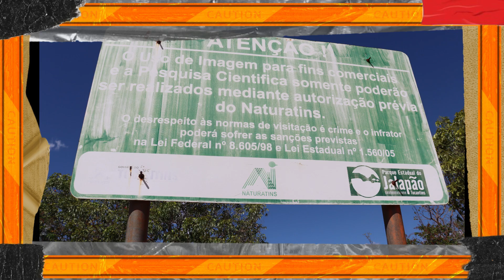Parque Estadual do Jalapão Mateiros Tocantins - Um dos Lugares mais LINDOS que já conheci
O Parque Estadual do Jalapão é uma unidade de conservação brasileira de proteção integral à natureza localizada na região leste do estado do Tocantins. O território do parque, com uma área de 158 970,95 ha, está distribuído pelos municípios de Mateiros e São Félix do Tocantins.
O Jalapão é uma região de grande beleza natural, com uma diversidade de paisagens que incluem dunas, cachoeiras, fervedouros, chapadões e rios. É um destino popular para o ecoturismo e o turismo de aventura.